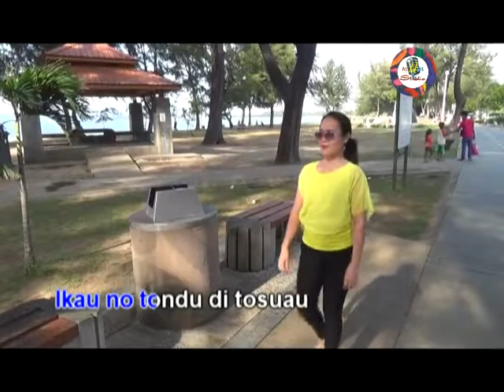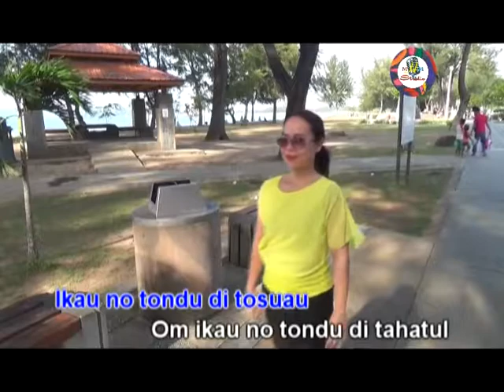Karaoke Tondu kodi osuai by Jerry Modimbil